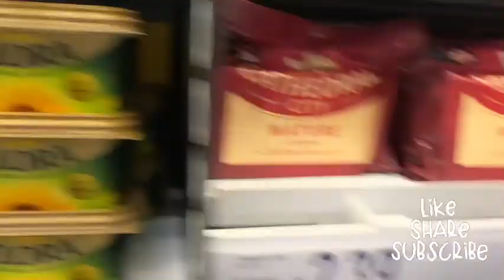Daily Vlog | Productive Day in the Life of a Mom | making my hair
hello beautiful people, welcome back to another vlog, making my hair and day in the life of a mum.
Day in the Life of a Mum | making my hair,  Productive Day in the Life of a Mom | making my natural hair

Facebook; Sophia Sapphire